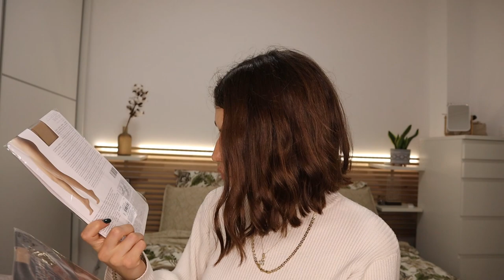Haul τα ψώνια του φθινοπώρου Ι Kalina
Καλωσήρθατε στο Καλινοκαναλοοοοο στο σημερινό βίντεο θα σας δείξω τα φθινοπωρινά μου ψώνια ελπίζω να σας αρέσουν.

Pull and Bear:
Κολάν :

BSB:
Μπότες :

Too Moi
Παντελόνι:

Zara:
Φόρεμα δερμάτινη:

Forebelle:
Φόρεμα :

H&M:
Μπλουζάκια: